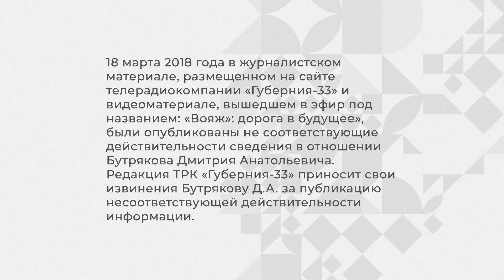Новости Телерадиокомпании «Губерния-33»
Извинения Бутрякову